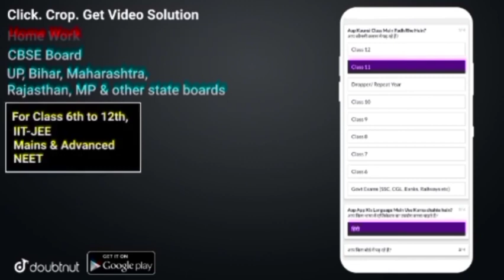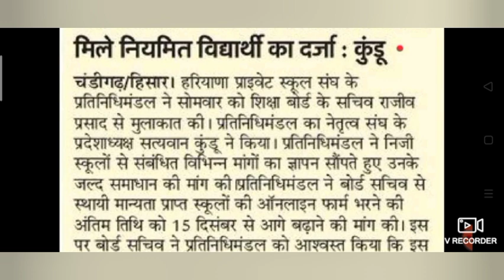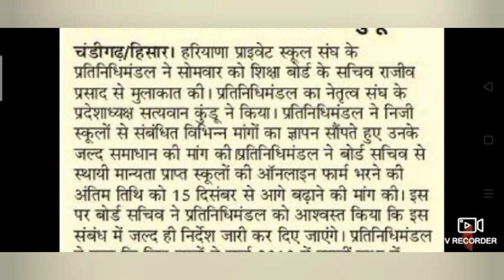हरियाणा बोर्ड सुबह का धमाका 05 भयंकर खबरें HBSE CBSE 2020-21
2021
ICSE CBSE HBSE 2020
2020

More Features :
1) Saari important books milengi solved video solutions ke saath
2) Previous year papers, Important PDFs, Question Bank
3) Crash Course, Mock Tests, Quiz
4) India's biggest student's community
& much more

3 Crore se zyada bachho ka bharosa